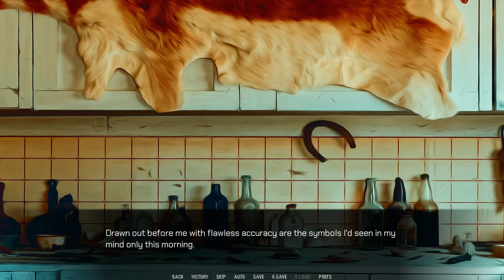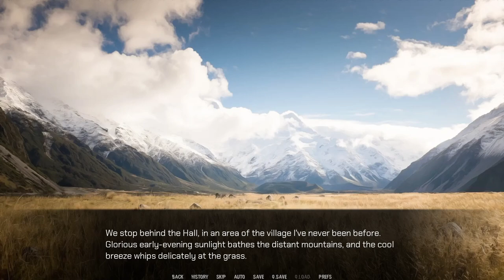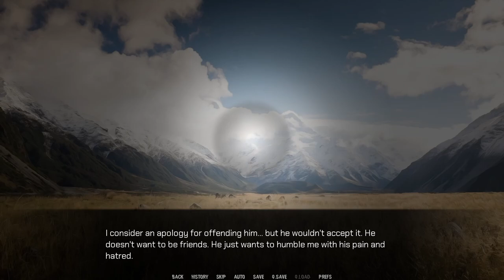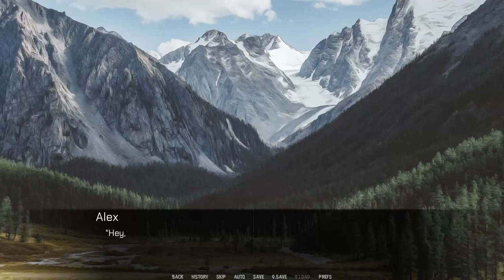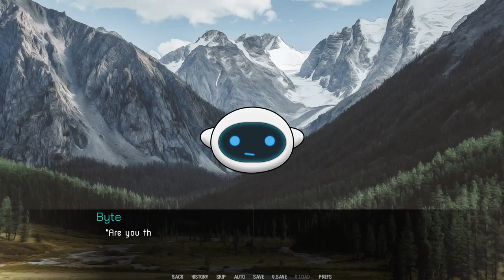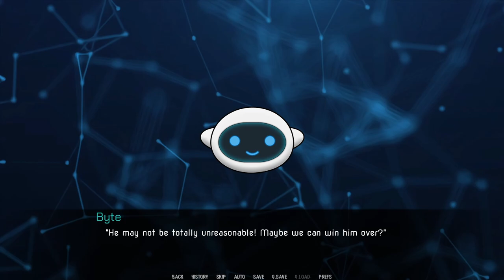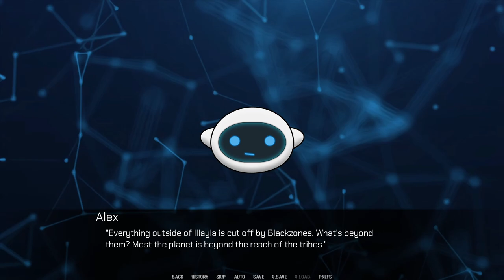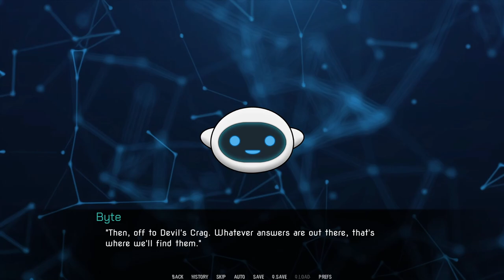Soulcreek - Part 15 - Kaius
Alex decides to tempt fate his own way... by pissing off someone much bigger and deadlier than him.

00:00:00 - intro
00:01:37 - A new challenger approaches
00:18:03 - Spending more time with Aeyon
00:31:20 - Fixing the car with dad
00:36:18 - Aleera's Grave
00:43:59 - Thoughtless indeed
00:50:59 - That could have gone better
00:59:20 - Why wont they keep it in their pants?!
01:08:34 - Sleep Talking
01:14:43 - Outro

Soulcreek is an adult visual novel by Ryuo.